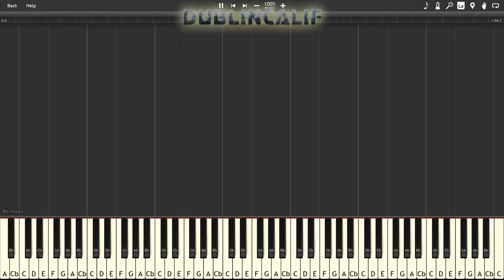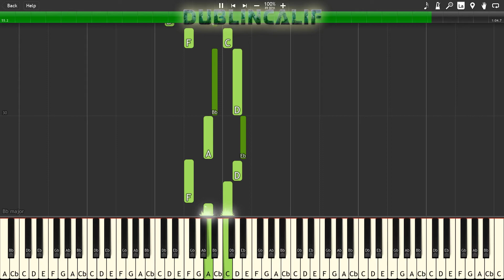Animal Crossing Wild World - Main Gate Theme Piano Tutorial Synthesia